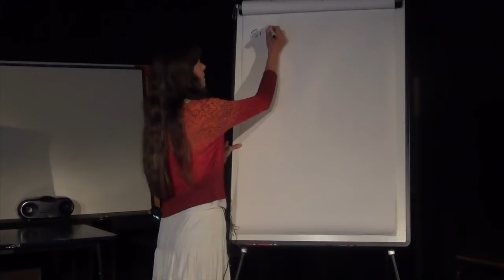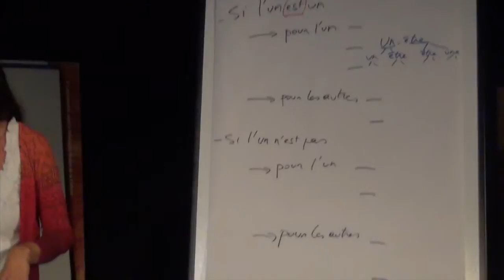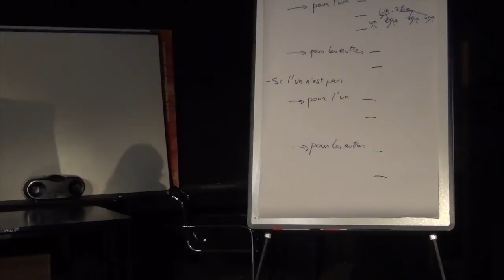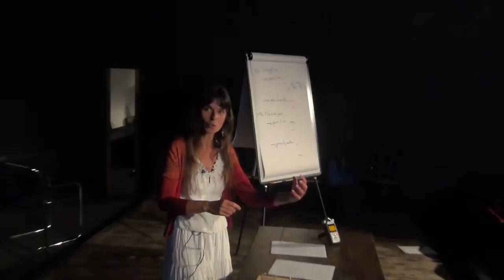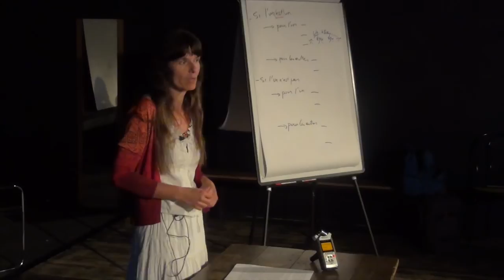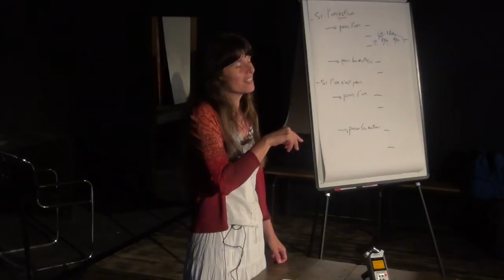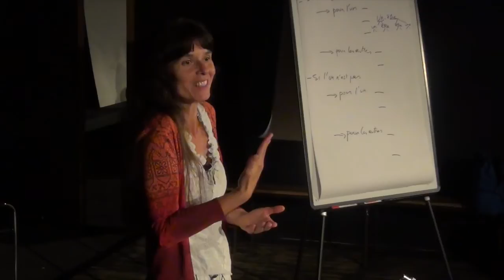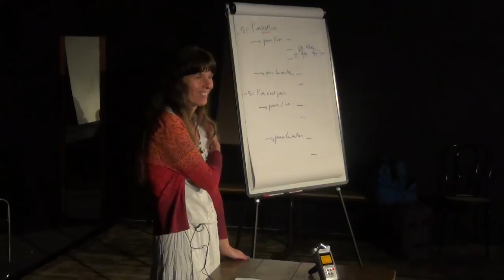Vérité ontologique et valeur morale chez Platon - Séance 4 - Annick Stevens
Vérité ontologique et valeur morale chez Platon - 4ème séance - 15/05/2015
par Annick Stevens